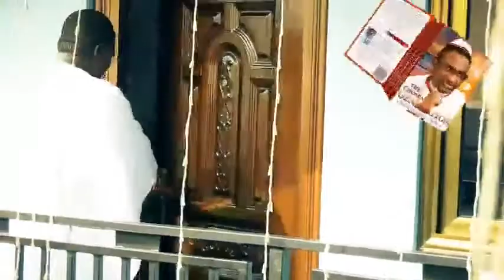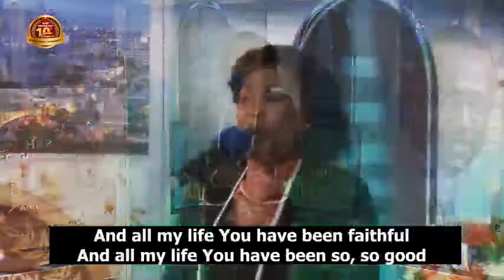The Helping Hand TV Show